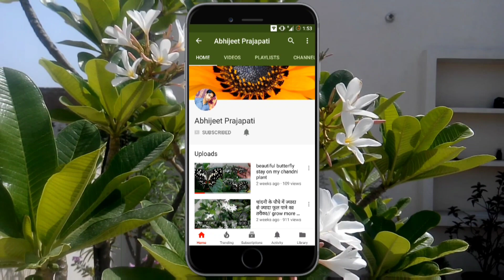How to grow oleander plant from cuttings/kaner ko cutting se kaise lgaye in winter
How to grow oleander from cuttings / kaner ko cutting se kaise ugaye